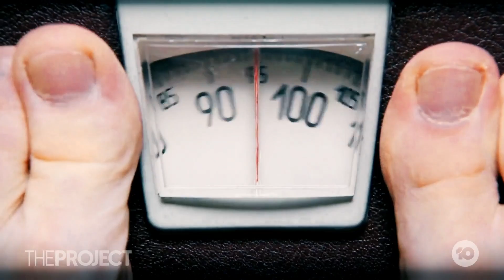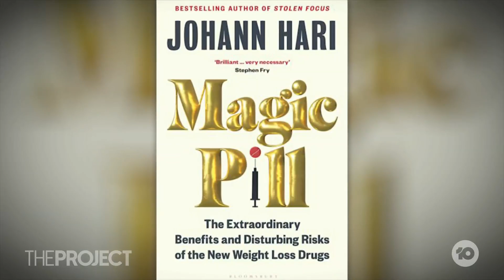EXPLAINED: The Rise And Controversy Of Wonderdrug Ozempic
Ozempic is the miracle drug that has promised to slash global obesity rates while also being a possible game-changer for addiction and degenerative diseases like Alzheimer's and Parkinson's diseases.

Journalist Johann Hari tells us if these drugs are a magic solution or an illusion.